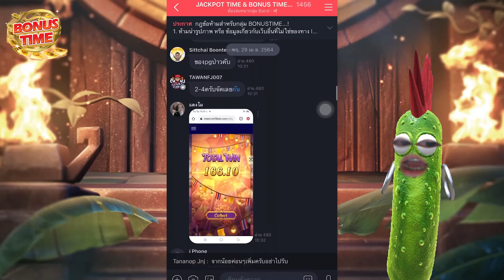[เกมสาวถ้ำ] ปั้นทุน 30 อะจ๊ากกกกกกกกก!!😎😎 Treasures of aztec สล็อตค่าย PG